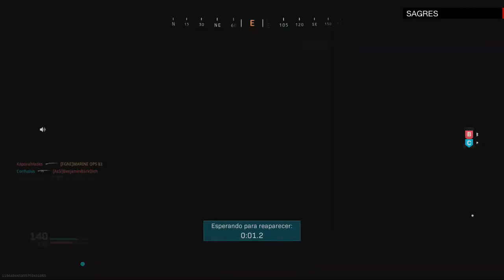CALL OF DUTTY MODERN PARTIDA LENTA VICTORIA